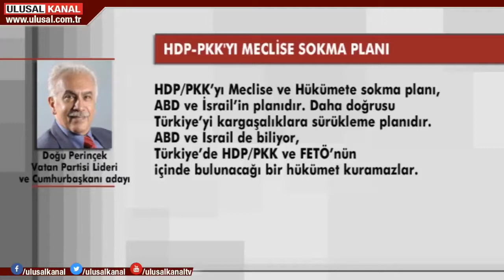Doğu Perinçek HDPPKK’yı Meclise sokma stratejisinin vardığı yer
HDP/PKK'nın Cumhurbaşkanı adayı Selahattin Demirtaş'a destek kampanyasında birleşen CHP, İyi Parti ve Saadet Partisi'ne Vatan Partisi Lideri ve Cumhurbaşkanı adayı Doğu Perinçek sert tepki gösterdi.